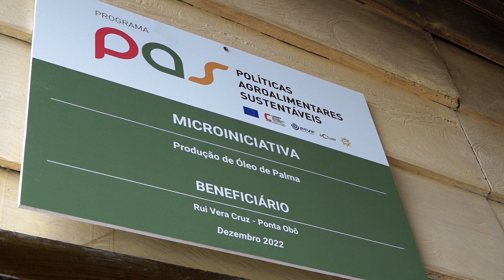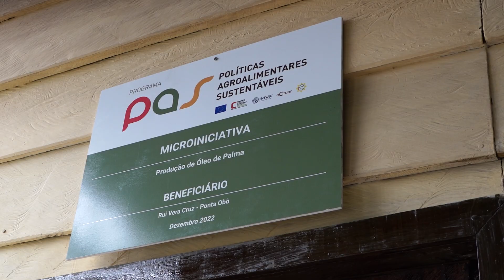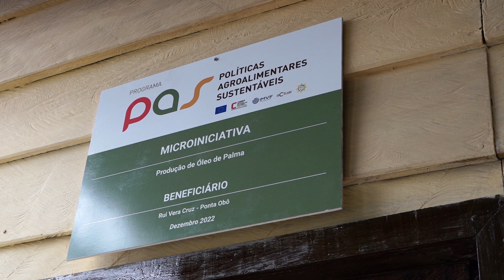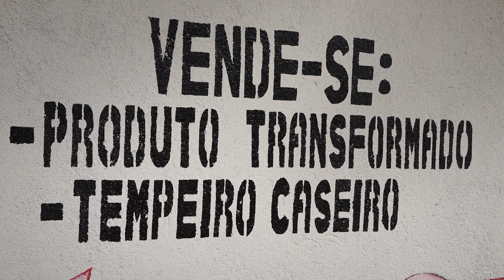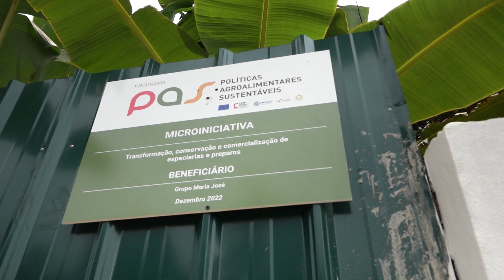Websérie Microiniciativas PAS | Episódio Dois | IMVF | São Tomé e Príncipe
Websérie Microiniciativas - testemunhos de boas práticas da agricultura familiar em São Tomé e Príncipe: produção e valorização de produtos locais.

Episódio 2: Microiniciativas - agroalimentar familiar em São Tomé e Príncipe

Neste episódio retratamos como agricultores familiares são-tomenses enfrentam os desafios na produção de mel, óleo de palma e especiarias.

Este projeto pretendeu contribuir para a segurança alimentar e nutricional e para o desenvolvimento sustentável de São Tomé e Príncipe, através do reforço e empoderamento da sociedade civil.

Nesta websérie que se divide em 3 episódios + episódio piloto, pretendemos retratar as atividades implementadas bem como o testemunho dos beneficiários.

Local das filmagens - São Tomé e Príncipe.

Data - Fevereiro de 2023.

Agradecimentos:

Carlos Tavares - Produção Executiva
João Monteiro - Coordenação
Rui Rocha - Realização

Artista - Mousa Halawi
Tema - Demanda Nhon

Parceiros no Desenvolvimento: União Europeia, IMVF, ACTUAR-ACD – Associação para a Cooperação e o Desenvolvimento e ADAPPA – Associação para o Desenvolvimento Agropecuário e Proteção do Ambiente